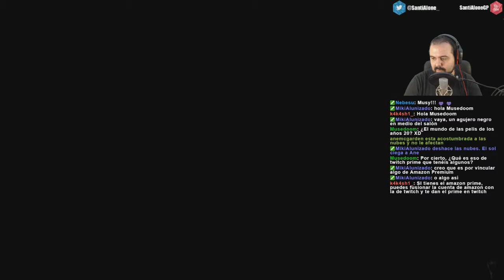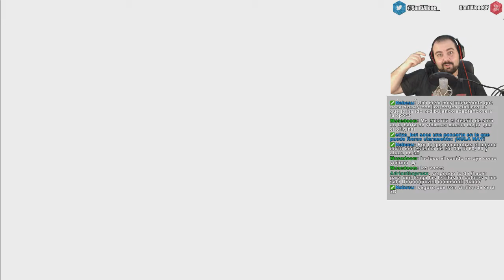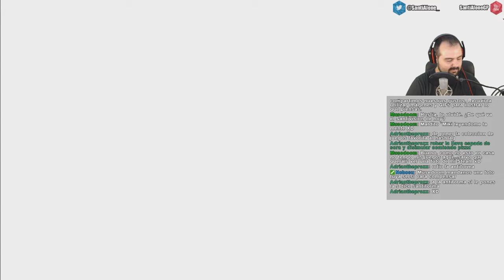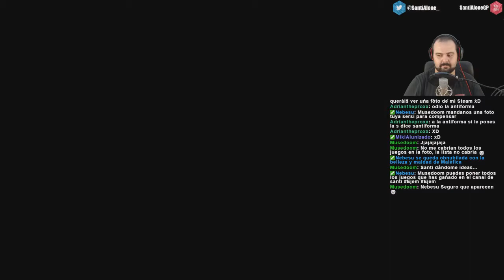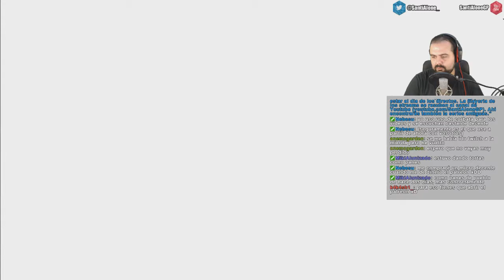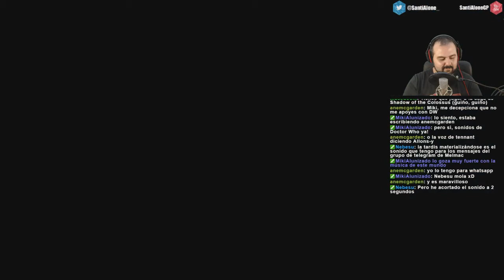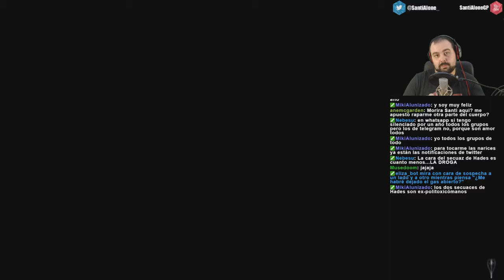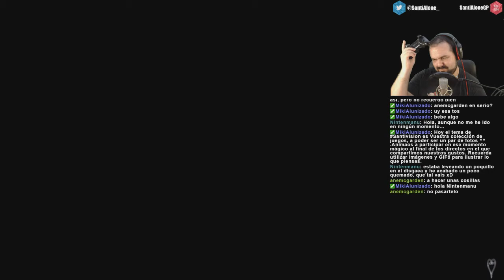Kingdom Hearts 2 | 15 - Disney Años 20 (25/10/2016)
El mundo mágico peligra. Por suerte el Portador de la Llave-Espada y sus compañeros, el caballero y el mago, han regresado para liberarlo de los temibles Sincorazón.
► Juego: Kingdom Heart 2
► Compañía: Squaresoft / Disney
► Año: 2005
► Plataforma: Playstation 3
Música Intro: LukHas - "WTF"